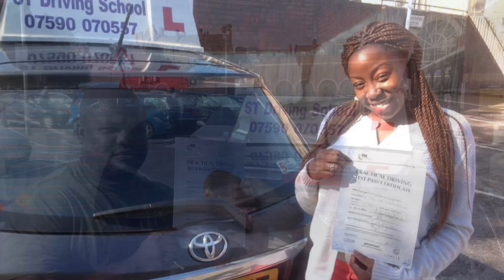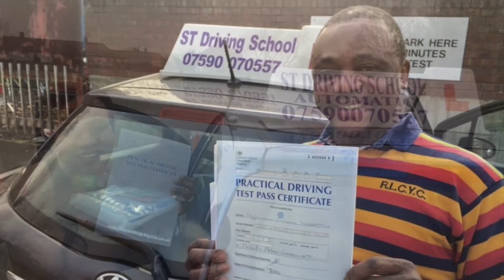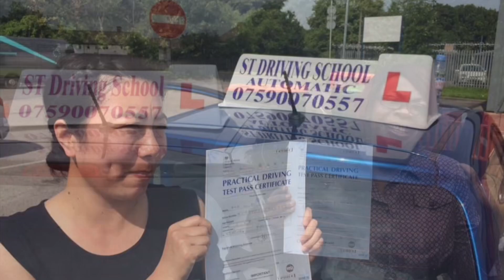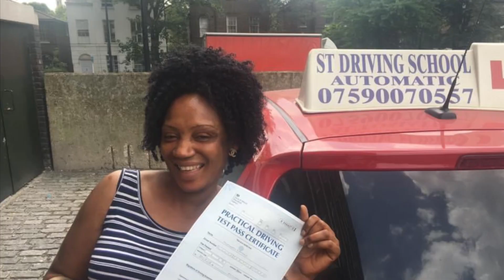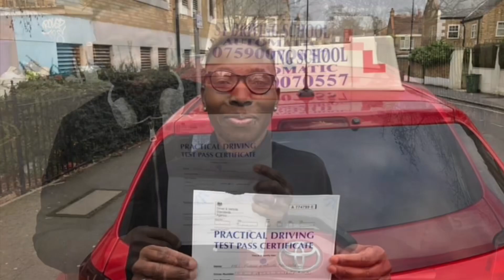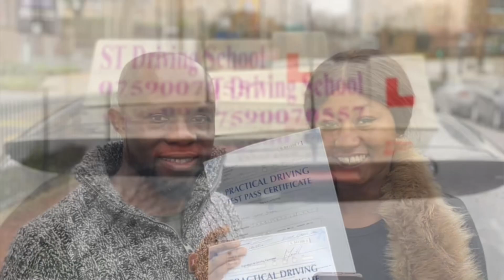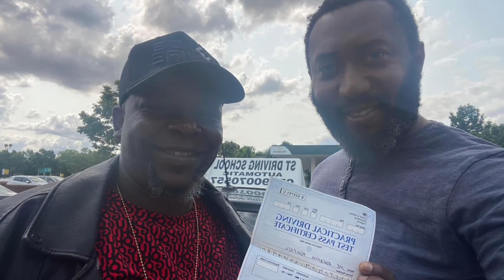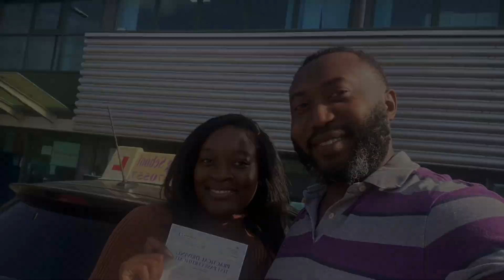St driving school after 18 years